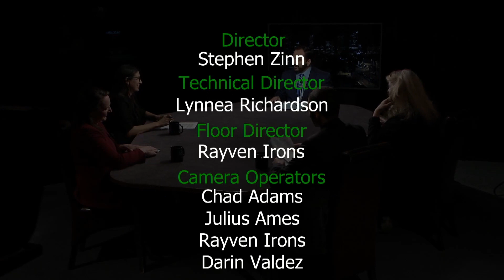Colorado Inside Out: February 21st, 2020 – Full Episode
Panelists discuss Hancock’s pit bull veto, the presidential race, and bills about creating a state employee union, vaccine exemptions and Columbus Day.